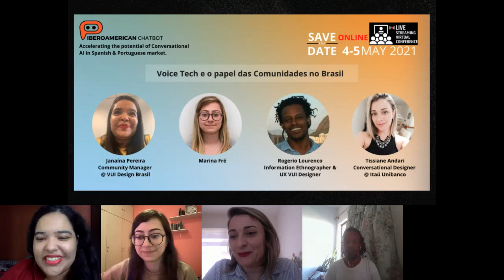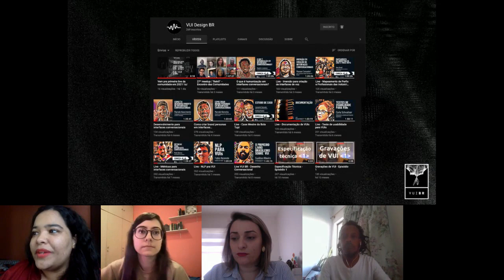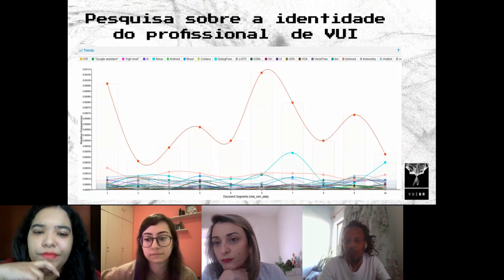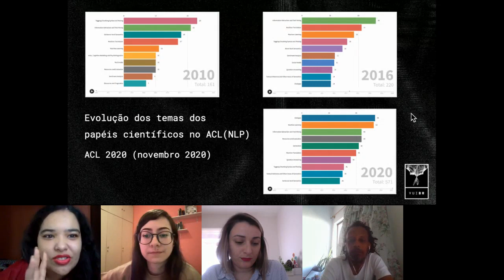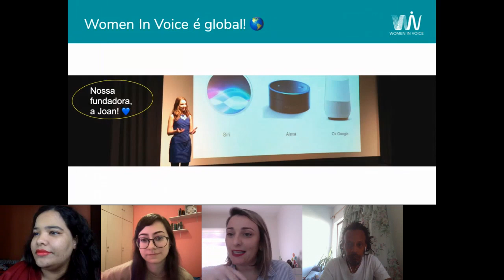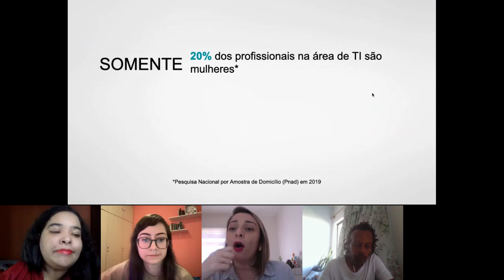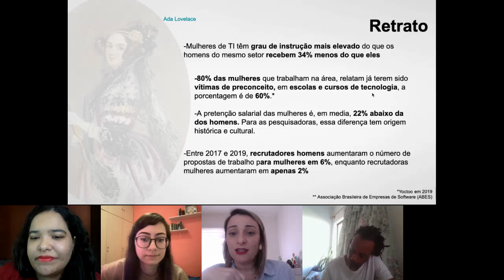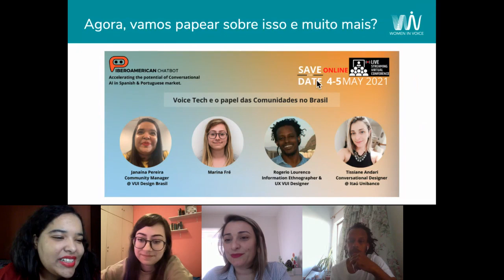Voice Tech e o papel das Comunidades no Brasil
As tecnologias de voz têm ocupado cada vez mais um papel ativo no mercado de design. Diante deste cenário, as comunidades VUI BR e Women in Voice Brasil têm conversado sobre os novos desafios das interações de voz no Brasil. O encontro discutirá também as possibilidades que o momento atual abre para o futuro: a tarefa de construir comunidades integradas ao ecossistema tecnológico de chatbots, assistentes de voz, junto às tecnologias de call center estabelecidas.

Speaker: Janaína Pereira, Tissiane Andari , Rogerio Lourenco , Marina Fré